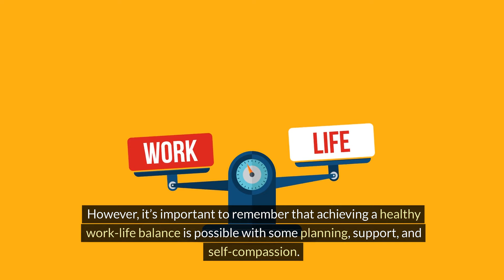Balancing Motherhood and Work: Tips for New Moms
Welcome to EmpowerHer! In this supportive video, we're addressing the challenge of balancing motherhood and work, offering practical tips and strategies to help new moms navigate this demanding yet rewarding phase of life. Join us as we explore how to manage your time, prioritize self-care, and maintain a healthy work-life balance.

Returning to work after having a baby can be overwhelming. In this video, we'll share valuable insights on creating a structured routine that accommodates both your professional responsibilities and parenting duties. We'll discuss time management techniques, setting realistic goals, and the importance of delegating tasks.

Join us as we provide tips for finding reliable childcare, communicating effectively with your employer, and setting boundaries to ensure you have time for both work and family. We'll also emphasize the importance of self-care and mental health, offering advice on how to incorporate moments of relaxation and self-compassion into your daily routine.

Whether you're preparing to return to work or already juggling the demands of motherhood and a career, this video is for you. Empower yourself with knowledge about balancing motherhood and work, and discover strategies to thrive in both roles with confidence and ease with EmpowerHer.

Hit the play button now to learn more about balancing motherhood and work, and gain valuable insights to support your journey as a working mom.